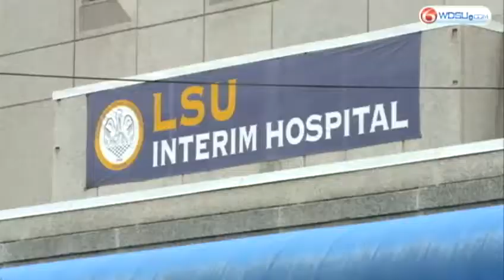Public private partnership deal saves LSU Hospital jobs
The big announcement in the 'public-private deals" of three LSU hospitals.
comes after major lay offs and cuts were planned for the hospital system.